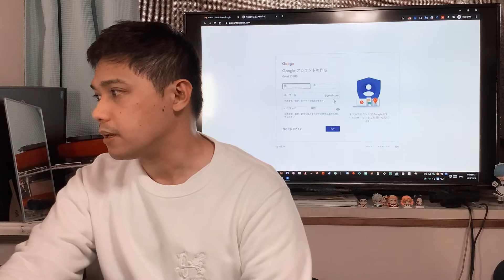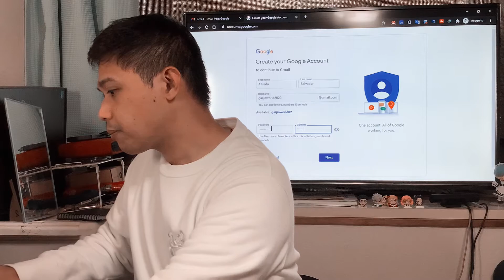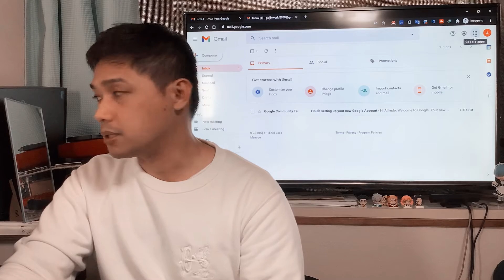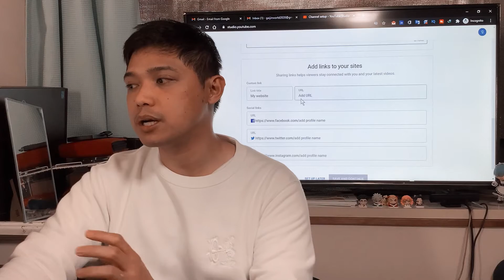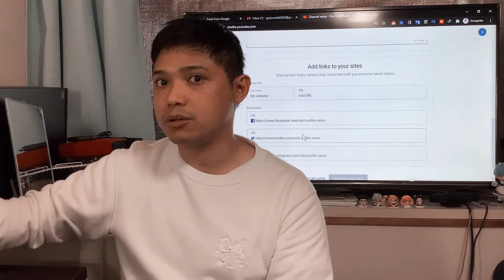PAANO GUMAWA NG YOUTUBE CHANNEL NGAYONG 2021? [STEP-BY-STEP TUTORIAL SERIES] YOUTUBE 101 PART #1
google adsense 2021 sign up,
google adsense 2021 youtube,
google adsense,
how to create a youtube channel beginners packed,
how to create a youtube channel for beginners,
How to Create a Youtube Channel tagalog,
how to create a youtube channel using phone,
How to Create youtube account in mobile,
How to Create Youtube Channel (Tagalog),
how to get monetized youtube channel in 4 days,
how to make money on youtube philippines,
how to make youtube account,
how to make youtube channel,
how to set up youtube channel,
how to sign up google adsense for youtube 2021,
how to sign up google adsense for youtube,
how to sign up google adsense,
how to sign up in google adsense 2021,
Paano gumawa ng Youtube Channel sa Cellphone at laptop,
paano kumita sa youtube part 2,
paano mag apply google adsense 2021,
paano mag apply youtube monetization google adsense,
paano mag sign up sa google adsense 2021,
paano magsimula sa youtube,
passive income on Youtube,
phone video editor,
pinoy videos,
pinoy vlogger,
put thumbnail on video,
put thumbnail on youtube video,
start youtube channel,
step by step guide how to create youtube channel,
what is youtube algorithm,
youtube algorithm,
youtube change create,
youtube channel creating,
youtube channel sa cellphone,
youtube channel tutorial,
Youtube income,
youtube online business,
youtube partner program paano mag apply,
youtube philippines,
Youtube sahod 2021,
youtube sahod,
youtube salary,
youtube thumbnail,
youtube tips and trips,
youtube tips tagalog,
youtube tips,
youtube tutorial 2021,
youtube tutorial,
youtube tutorials,
youtube video editing,
youtuber